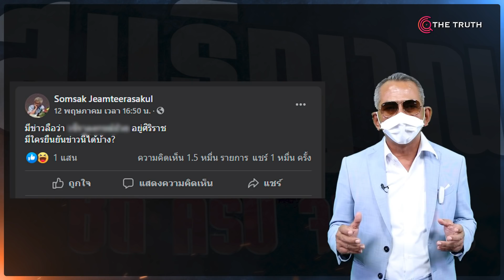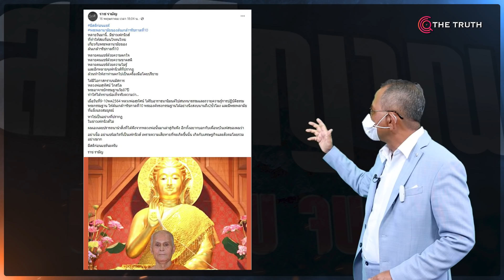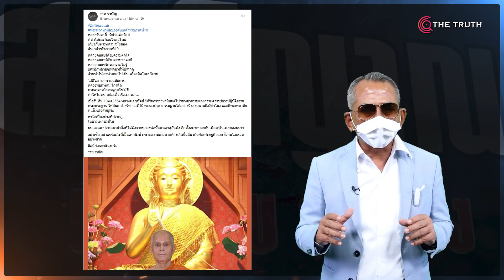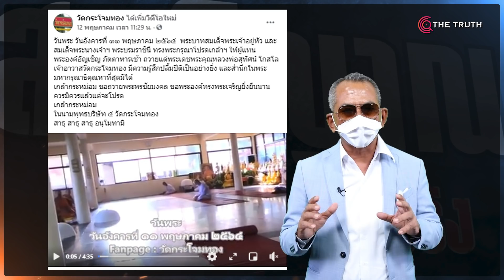สยบ-กลบข่าวลือ พระพลานามัย ร.๑๐ พระมหากษัตริย์ผู้ทรงคุณ ผู้ทรงคุณต่อพระพุทธศาสนา